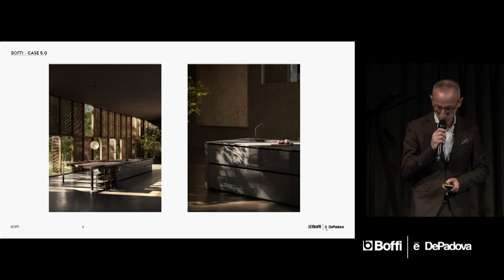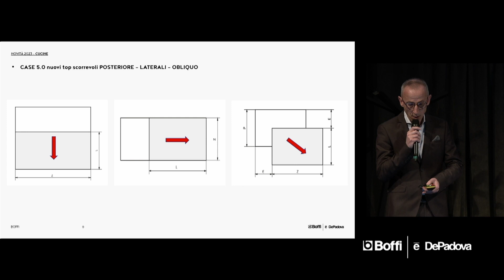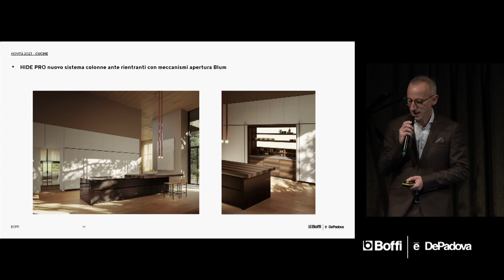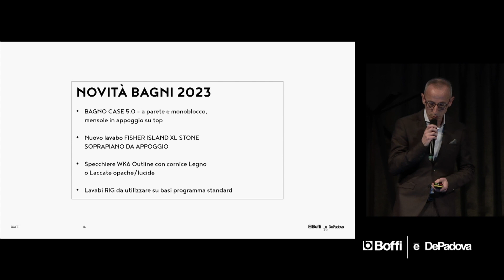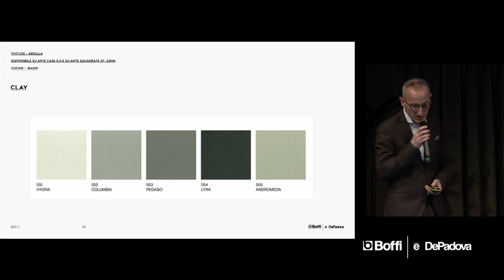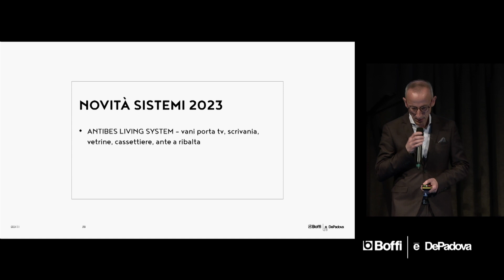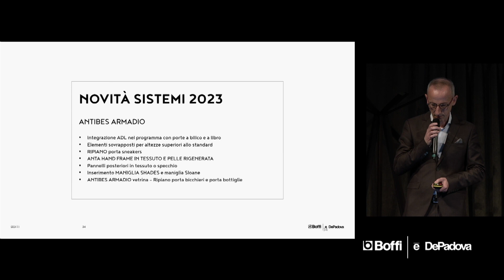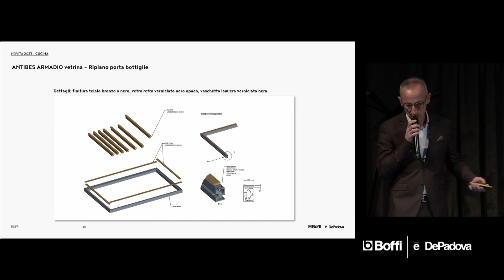Anteo | Boffi - Novelties 2023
FIND YOUR NEW WAY OF LIVING